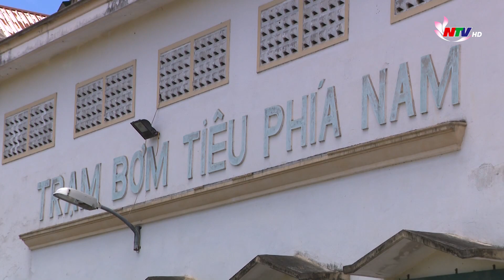Thành phố Vinh, nhiều giải pháp chống ngập úng đô thị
Vào mùa mưa hàng năm, hiện tượng ngập úng tại nhiều tuyến đường, nhiều khu vực đã trở nên quá quen thuộc với người dân thành phố Vinh. Không chỉ ở những vùng trũng thấp, nhiều tuyến đường trung tâm và nhiều khu dân cư cũng thường bị ngập úng kéo dài mỗi khi mưa lớn. Tình trạng này đã ảnh hưởng lớn đến giao thông đi lại và cuộc sống của người dân. Thành phố Vinh đã áp dụng nhiều giải pháp đồng bộ để giải quyết tình trạng ngập úng đô thị.